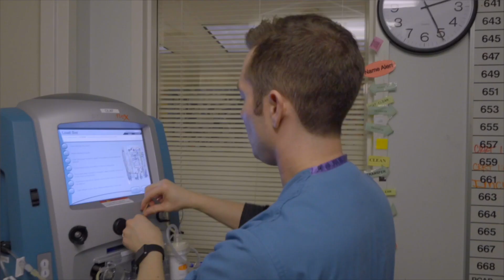Nils For Karrie